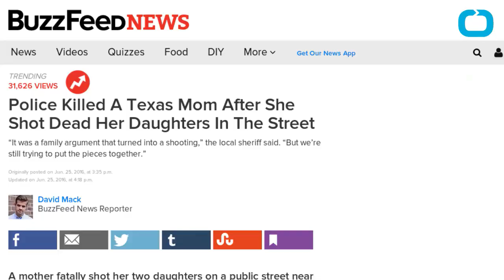Texas: Mom Shot & Killed Two Daughters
A mother shot and killed her two daughters on a public steet in right outside of Houston, Texas. Local Police reported that Christy Sheats killer her daughters Madison who was 17 and Taylor who was 22. Police recieved calls around 5pm local time that shots were fired in the city of Fulshear. The Sheriff's office wrote on facebook: “The armed shooter was also in the street and, after refusing to drop her weapon, was shot and killed by a Fulshear officer." The Fort Bend Sheriff made a statement, and said: “This has been a family disturbance and it appears that the mother ended up shooting her two children.”